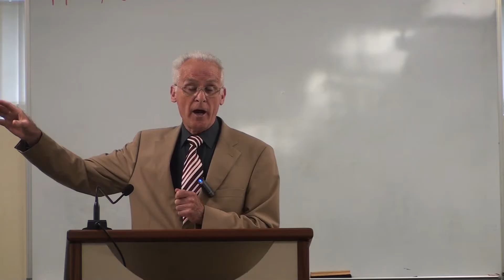The Truth About Mary by Steve Kearney